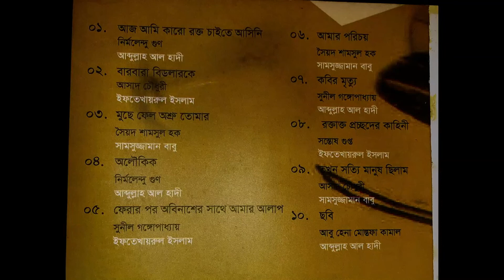তখন সত্যি মানুষ ছিলাম -আসাদ চৌধুরী -সামসুজ্জামান বাবু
মনে ভেজা সময়